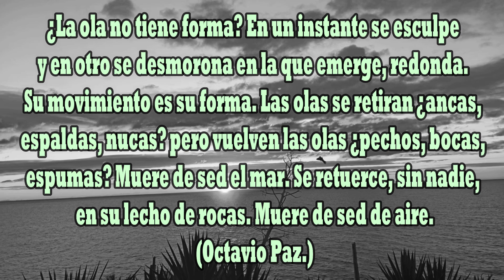OROPESA EN BLANCO Y NEGRO XXXXII